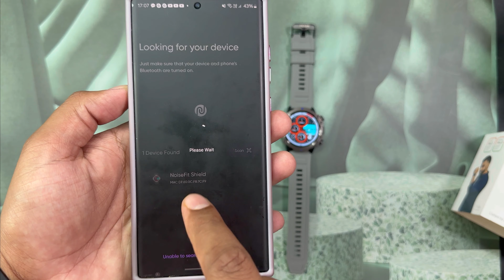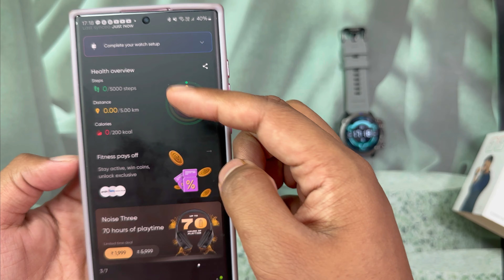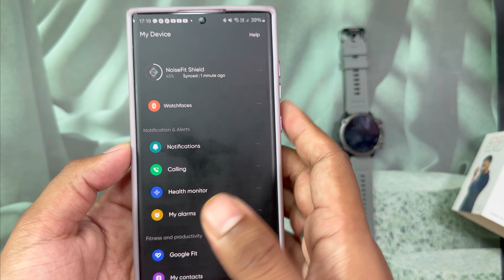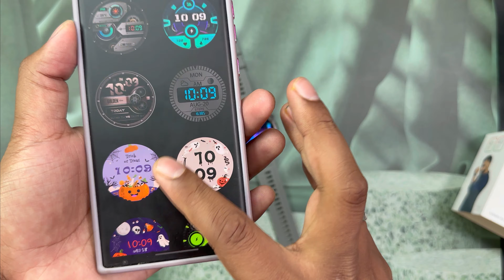Round dial Rugged smartwatch under 1500 rupees Noise fit shield unboxing & review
Round dial Rugged smartwatch under 1500 rupees Noise fit shield unboxing & review. Today I am here with the unboxing and review of Noise noisefit shield smartwatch which come with round dial rugged design and metallic finish. Its solid smartwatch which offer you good built and features and functions are more for the price.